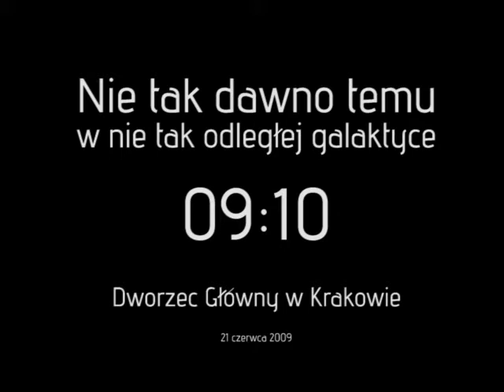Mistrz Twardowski znów w Krakowie! Podgórze świętuje.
Pociągiem relacji Księżyc-Kraków przybył na Ziemię Mistrz Twardowski. 27 czerwca 2009 otworzy Zlot wszystkich swoich potomków! Możesz do nich dołączyć! Zapraszamy na